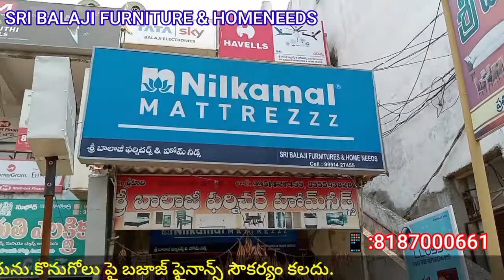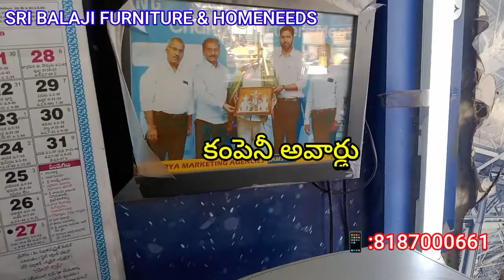SRI BALAJI FURNITURE & HOMENEEDS#TANGUTUR ELECTRONICS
శ్రీ బాలాజీ ఫర్నీచర్ & హోమ్‌నీడ్స్టంగుటూరు ఎలక్ట్రానిక్స్